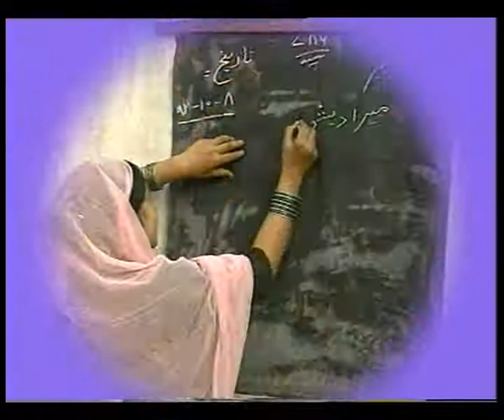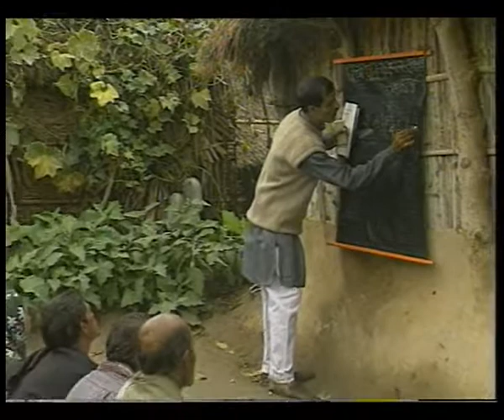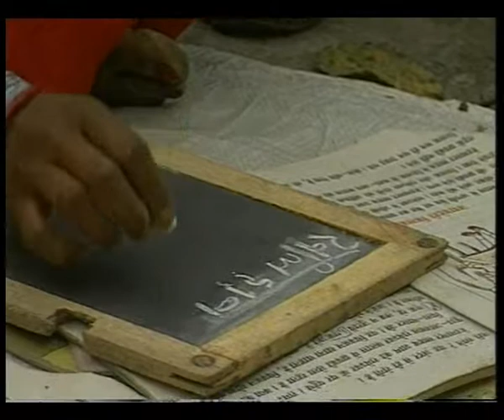AKSHAR DOOT EP 5